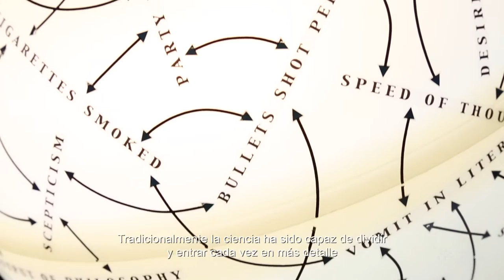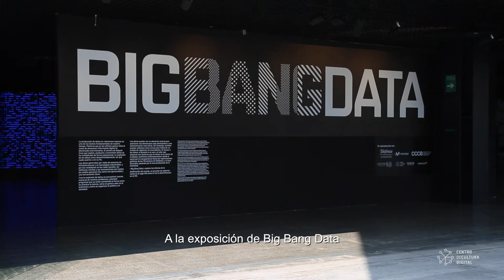Entrevista a Ingo Günther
Ingo Günther nos da un pequeño recorrido por "World Processor" pieza de su autoría, la cual forma parte de la exposición BigBangData que estará en el Centro de Cultura Digital hasta el 9 de Abril.